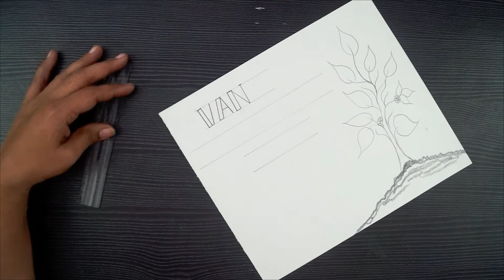Van Mahotsav Drawing Very Easy // Save Trees Save Nature Drawing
Hello!